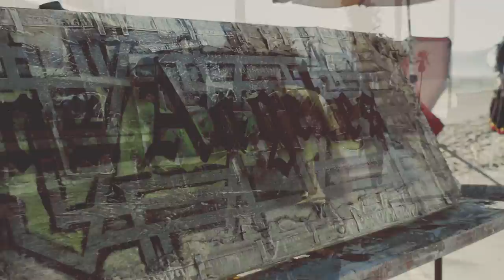Je'kob - "A Beautiful Place" Official Video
The 1st video from "Hope", the 2nd EP of a 3 EP series.